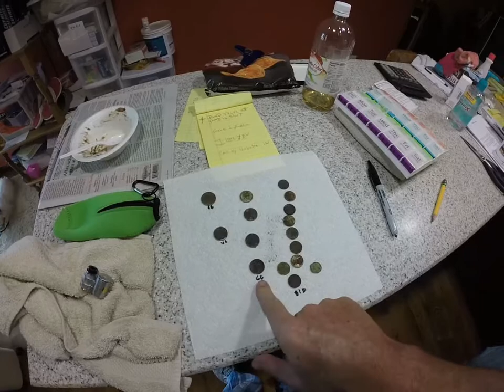Lake Hunt 5